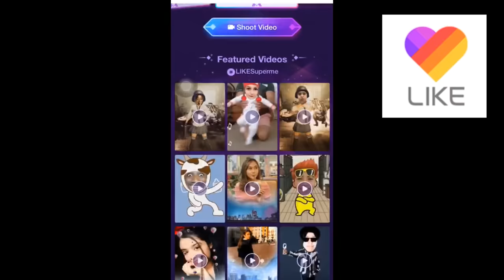The Ultimate Cringe Battle😂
So which app is worse, you decide!!

ˍˍˍˍˍˍˍˍˍˍˍˍˍˍˍˍˍˍˍˍˍˍˍˍˍˍˍˍˍˍˍˍˍˍˍˍˍˍˍˍˍˍˍˍˍˍˍˍˍˍˍˍˍˍˍˍˍˍˍˍˍˍˍˍˍˍˍˍˍˍˍˍˍˍˍˍˍˍˍˍˍˍˍˍˍˍˍˍˍˍˍˍˍˍ